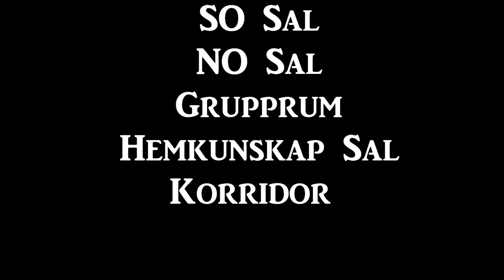Mordet på Anna Lindh! (Skolprojekt)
Med i videon:
Saga Karlsson
Hardy Omed
Johan Walhgren
Samuel Olsson

Redigering: Samuel Olsson

like/sub ;)